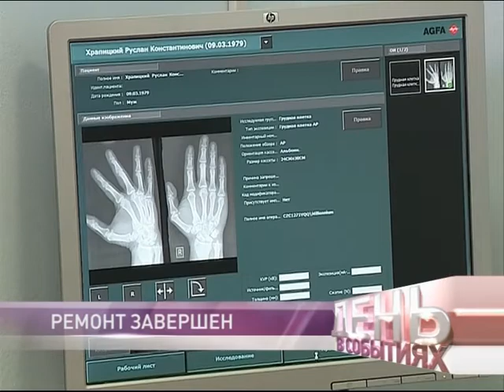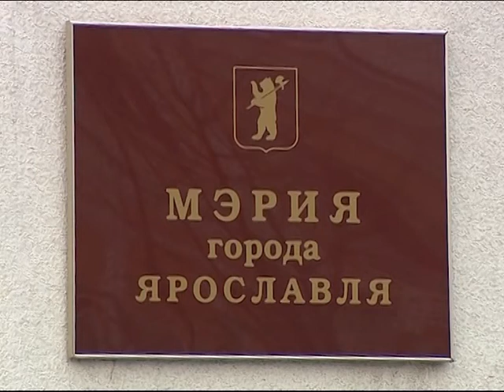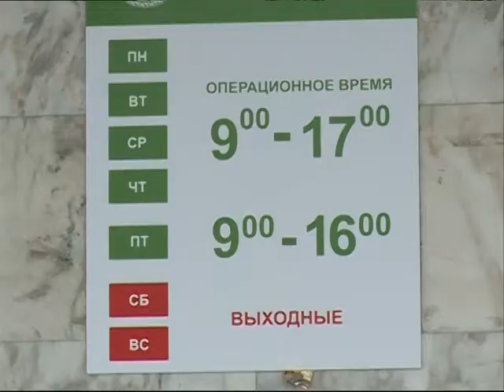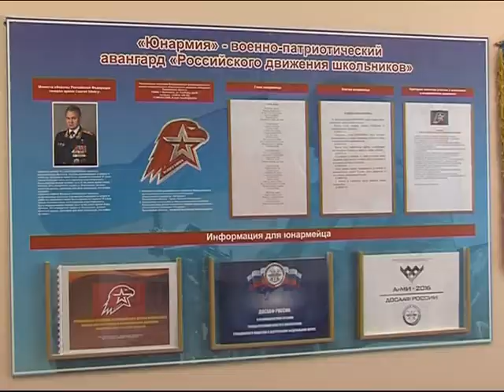Новости Ярославля. Коротко о главном 20.01.2017